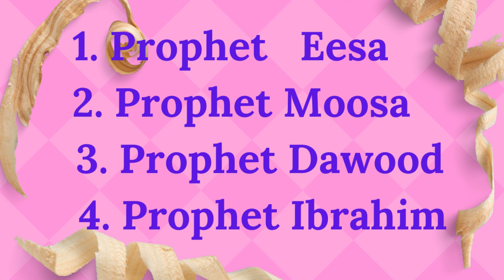GOSPEL REVEALED ON 1412| WEALTH OF NATION WRITTEN BY | GENERAL KNOWLEDGE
Welcome to the world of general knowledge. I am Muhammad Yaseen Vayani from MYV Entertainment. @myventertainment

According to which Prophet was the Gospel revealed?
Prophet Ibrahim     Prophet Eesa      Prophet Moosa     Prophet Dawood
The Gospel revealed to Jesus (Prophet Eesa).
Who was written by Wealth of Nation?
Adam Smith     Kari Marx     Max Weber     Shakespeare
The Wealth of Nations was written by Adam Smith.
Be sure to share my video with others so that they can get more information, and more increase their knowledge from it.
Thanks.